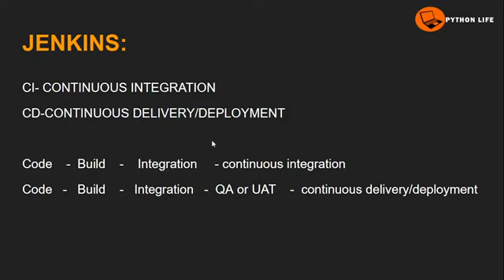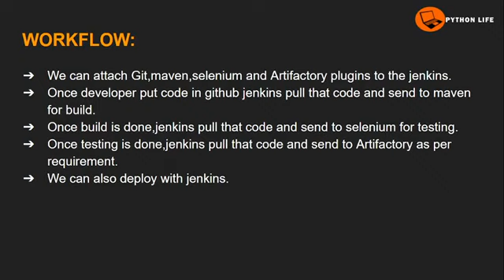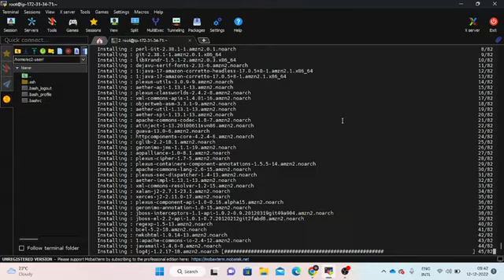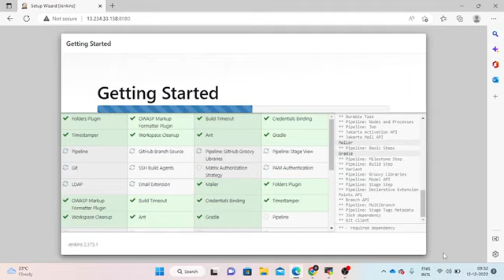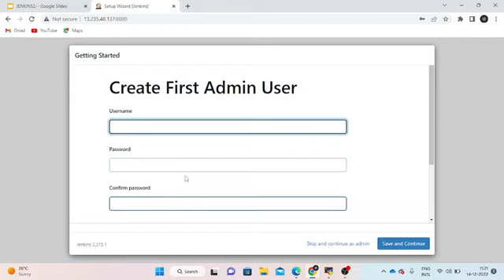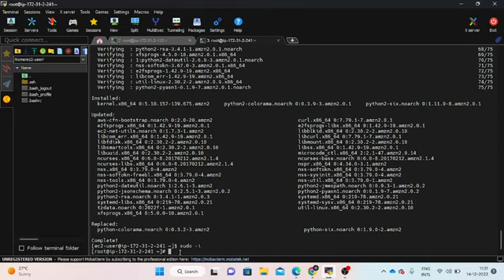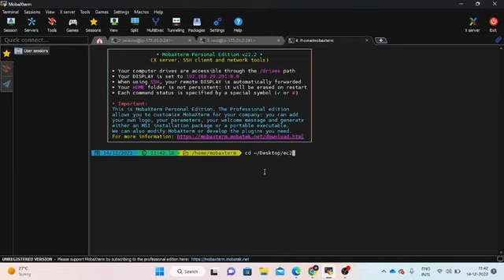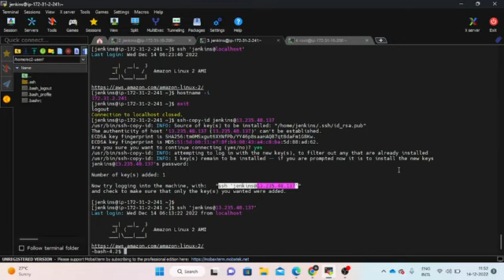Jenkins in 1hr | Jenkins in Telugu | DevOps tutorials in telugu